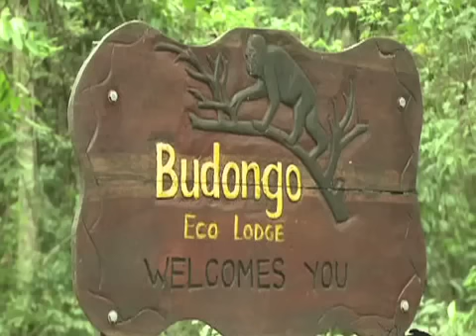AMOS WEKESA BIOGRAPHY/PROFILE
TOURISM IN UGANDA, GROWING UP FASTER, THIS VIDEO FEATURES AMOS WEKESA WHERE HE TALKS HOW HE HAS STARTED UP THE TOURISM LODGES